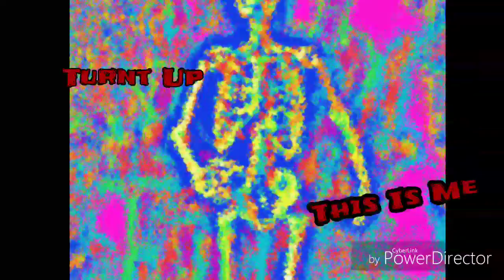Turnt Up - Flow T (TIMES UP INTRO)